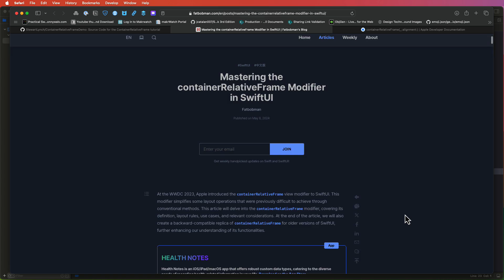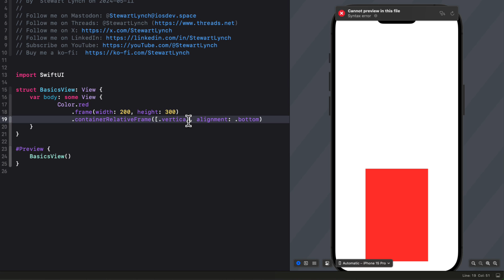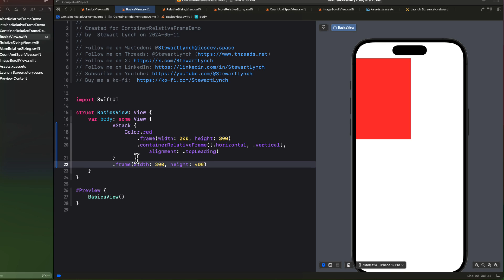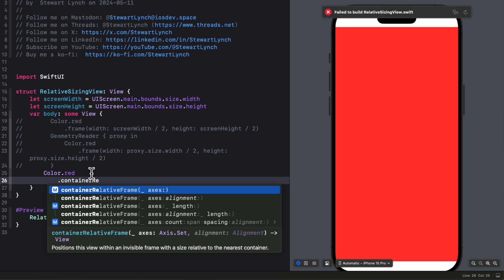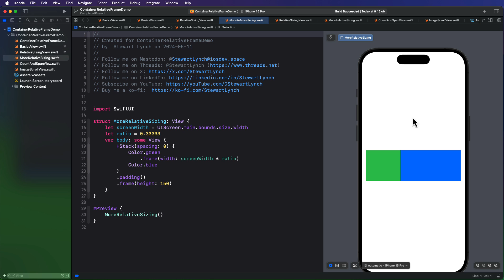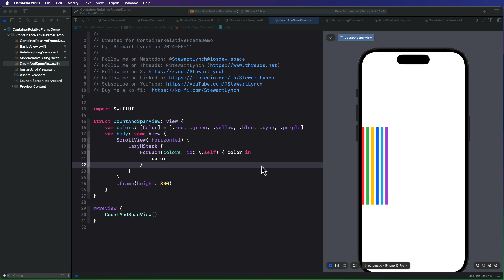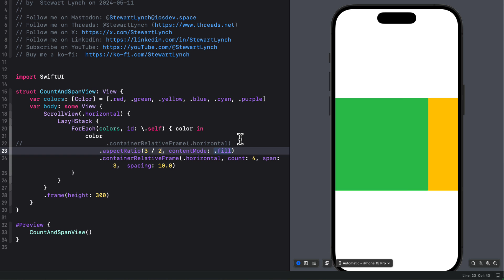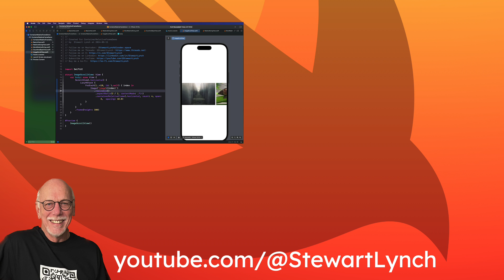Laying out views with ContainerRelativeFrame in SwiftUI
In this video, I want to return to my Deeper Understanding series and dig into the ContainerRelativeFrame view modifier for SwiftUI.

It is a powerful modifier, but there are some things you need to be aware of before you start to implement it in your own projects.

Table of Contents:
0:00  Introduction
1:58 The Basics
4:45 Relative Sizing View
8:05  More Relative Sizing
10:05 Count and Span
12:35 Image Carousel

 Starter Project Files:
(If you are having problems downloading zip files, use Safari. Chrome restricts zip files by default)

Recommended Resources:
RocketSim - Build Apps Faster

BigMountain Studio Books
SwiftData Mastery in SwiftUI